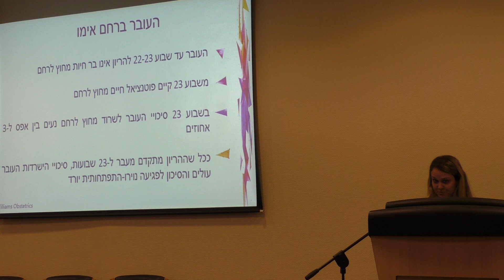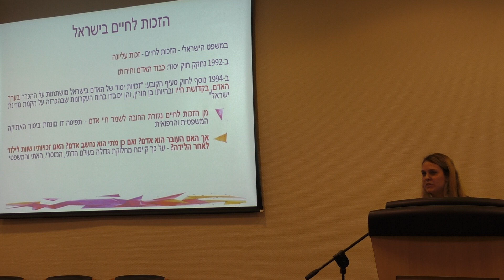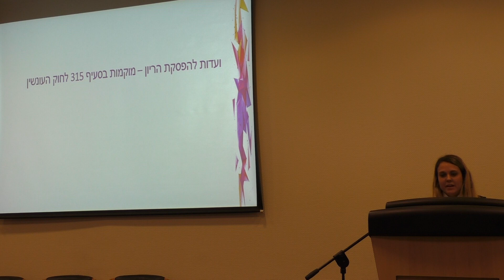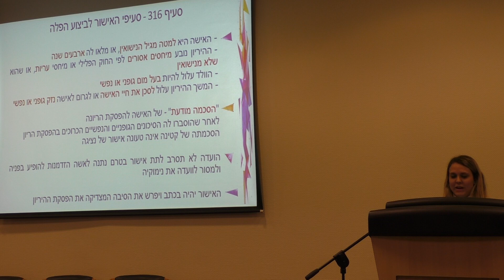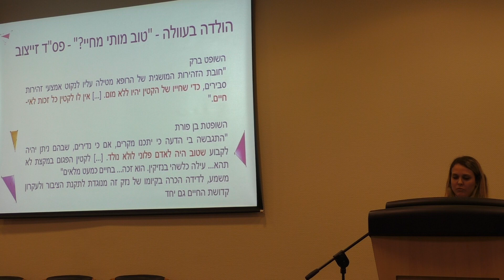ירדן אלחלל פרצלינה I כנס: רפואת מיילדות ופיריון - דילמות משפטיות ואתיות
● ⇦ לצפייה בכל סרטי הכנס ⇨ ● ירדן אלחלל פרצלינה I מתמחה במשפטים
זכות העובר בועדות להפסקת הריון
מושב שני: זכות העובר לחיים
כנס: רפואת מיילדות ופיריון - דילמות משפטיות ואתיות
האגודה לרפואה ולמשפט בישראל
המרכז הבינלאומי לבריאות משפט ואתיקה I אוני' חיפה
המרכז הרפואי ע"ש חיים שיבא תל-השומר